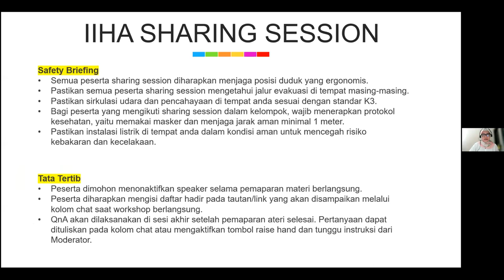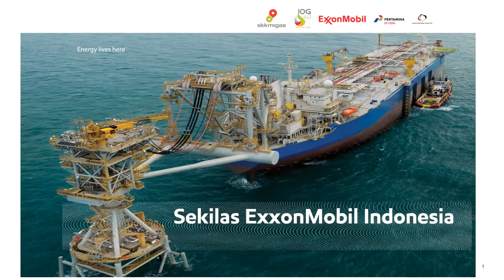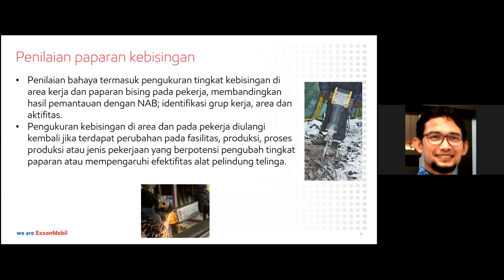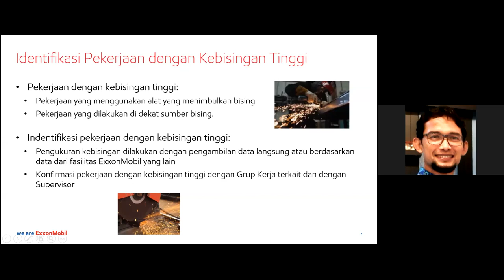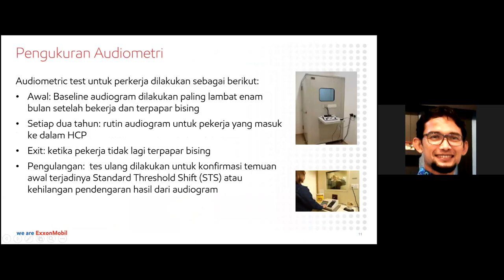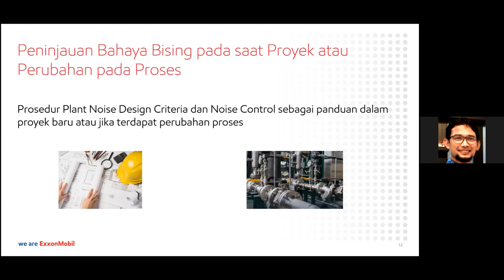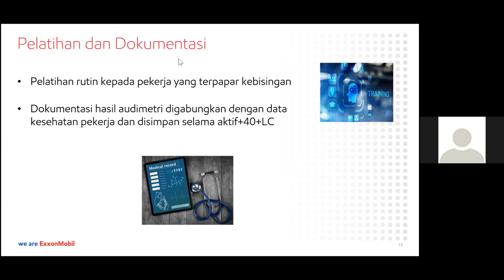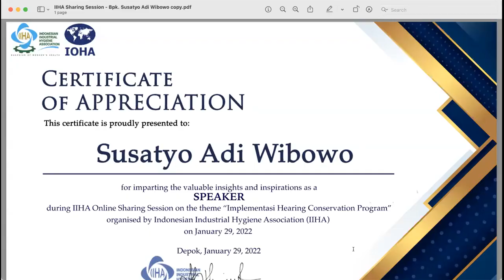IIHA Sharing Session 290122 - Implementasi Hearing Conservation Program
Speaker:
Susatyo Adi Wibowo
ExxonMobil Indonesia